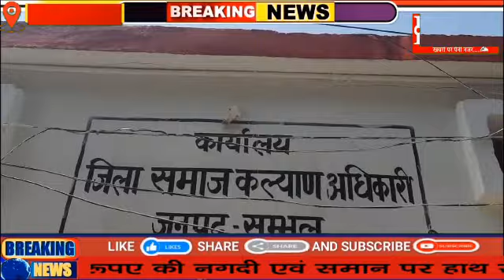Government school students created ruckus.....kppn News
राजकीय विद्यालय के छात्रों ने काटा हंगामा